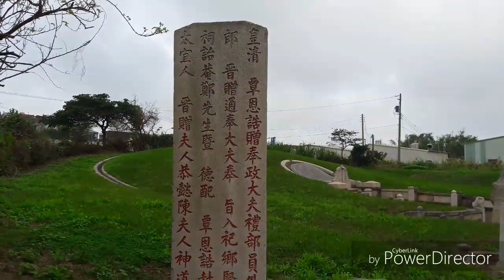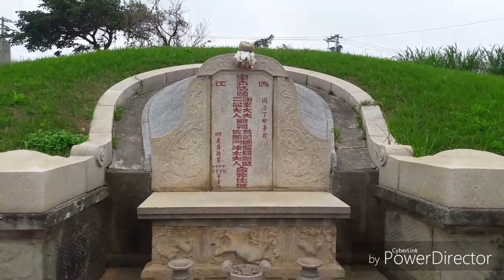古墓尋奇--鄭崇和墓園之旅